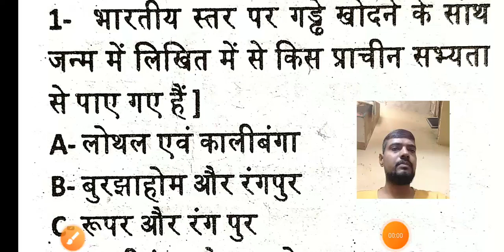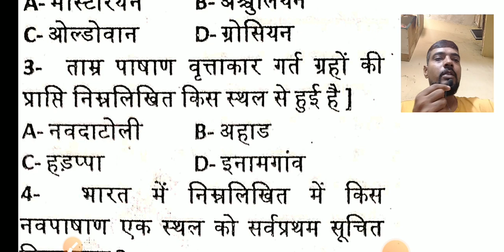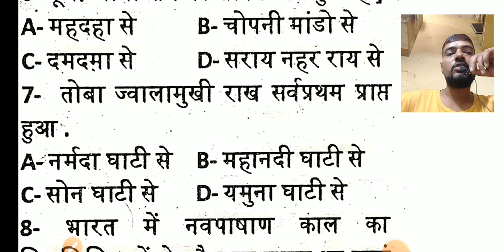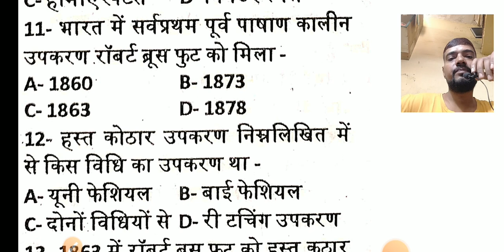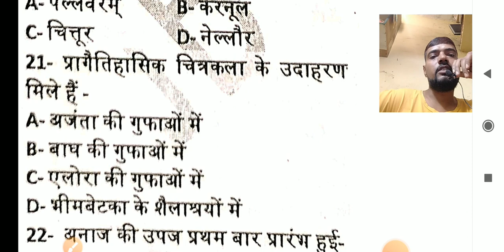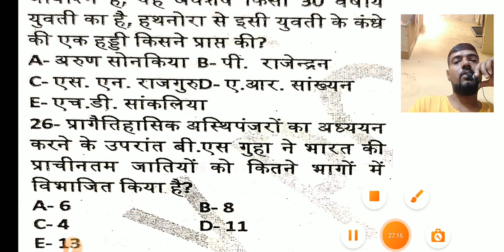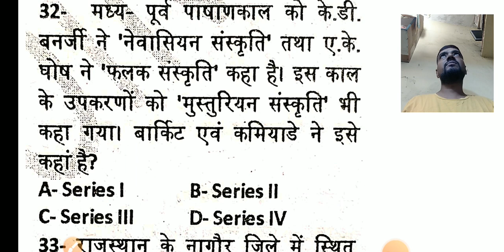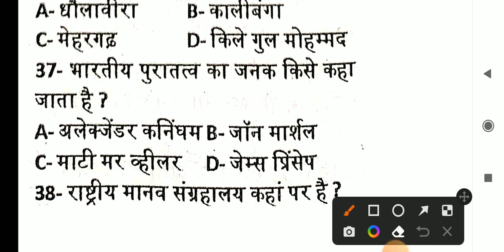01PM #177 Most Important Mix History MCQ NTA UGC NET JRF History by Pawan Sir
history exam
net exam history
ugc net 2022 net exam 2022 nta ugc net jrf
net jrf history exam
history by pawan sir